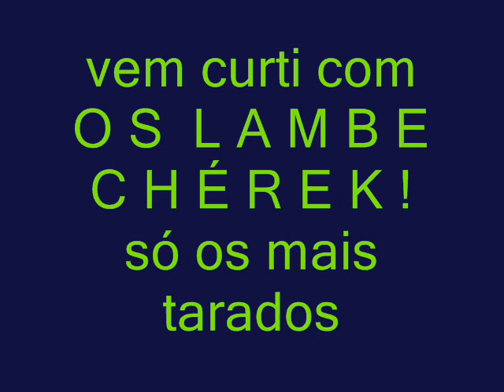os lambe cherék;0